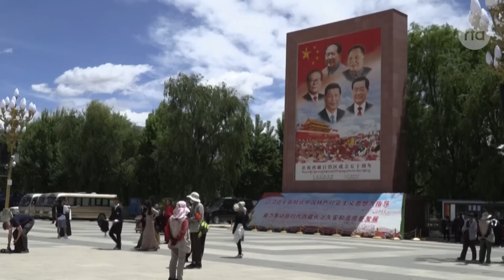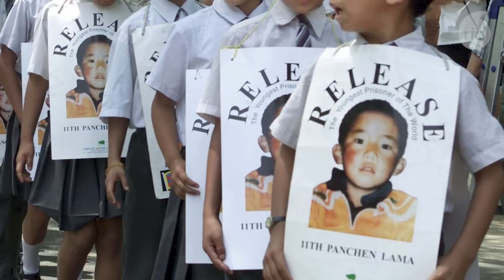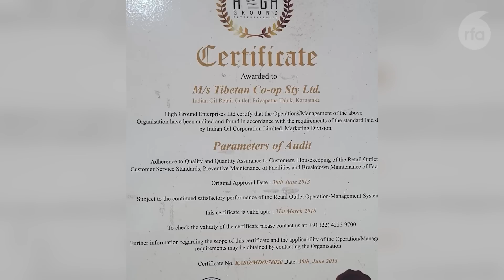Sisur Lobsang Sangay attends Halifax International Security Forum.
ཨེ་ཤེ་ཡ་རང་དབང་རླུང་འཕྲིན་གྱི་བརྙན་འཕྲིན།།
ཐེངས་འདིའི་བརྙན་འཕྲིན་ནང་། RFA Tibetan TV program
༡) ༧སྐྱབས་རྗེ་སྟག་མཚེར་རིན་པོ་ཆེའི་ཡང་སྲིད་མཆོག་སྤྲུལ་གྱིས་མ་འོངས་པར་སྐུ་འབུམ་དགོན་པ་གཙོ་གྱུར་གྱིས་མདོ་སྨད་ཁུལ་ཆོས་ཕྱོགས་ཀྱི་མཛད་པ་རྒྱ་ཆེ་སྒྲུབ་ཐུབ་པ་ཡོང་གི་རེད་ཅེས་༧གོང་ས་༧སྐྱབས་མགོན་ཆེན་པོ་མཆོག་གིས་མཆོག་སྤྲུལ་རིན་པོ་ཆེར་མཇལ་ཁ་བསྩལ་སྐབས་བཀའ་གནང་འདུག
༢)
བོད་མི་མང་སྤྱི་འཐུས་ལྷན་ཚོགས་ཀྱི་སྐུ་ཚབ་ཀྱིས་ལི་ཐུཝེནིཡའི་གྲོས་ཚོགས་ཀྱི་ཚོགས་གཞོན་དང་ཕྱི་སྲིད་ལས་ཁུངས་ཀྱི་དཔོན་རིགས་དང་མཇལ་འཕྲད་གནང་ཡོད་པ།
༣)
ཨའོས་ཊརེ་ལི་ཡར་བོད་དོན་ཞུ་གཏུགས་ཀྱི་ལས་འགུལ་སྤེལ་ཞིང་།  མ་འོངས་པར་ཨའོས་ཊརེ་ལི་ཡའི་ནང་བོད་དོན་ཁྲིམས་ཡིག་གཏན་འབེབས་ཡོང་བའི་རེ་བ་གནང་བཞིན་ཡོད་པ།